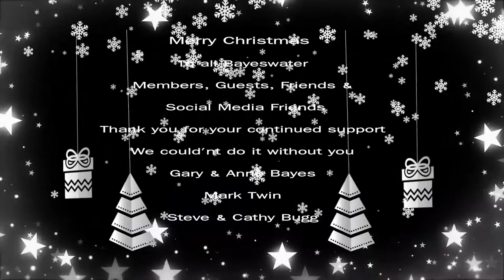Bayeswater Christmas Video 2017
A Christmas presentation of some of the carp caught from Bayeswater Dayticket lake and Bayeswater syndicate lake in 2017